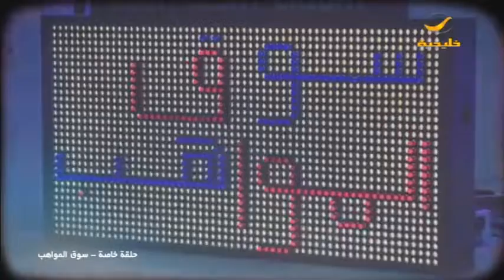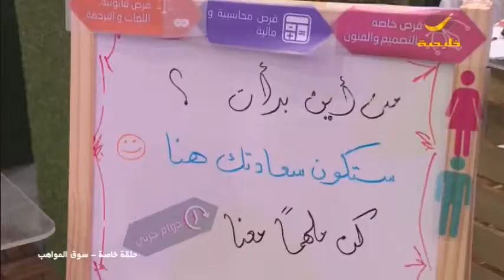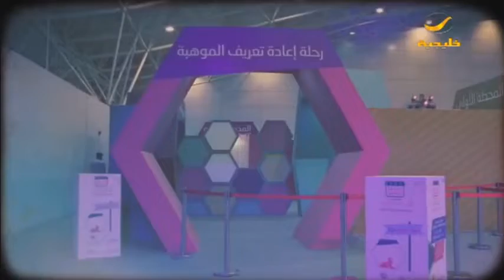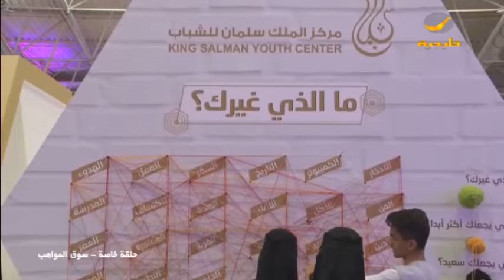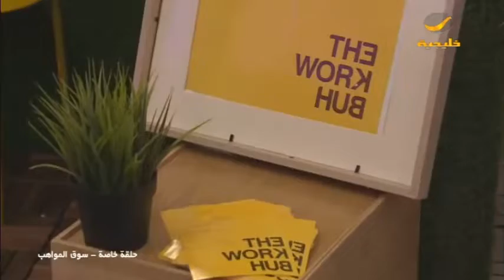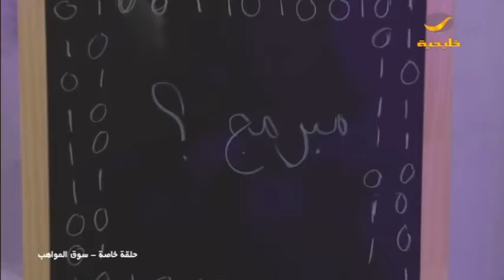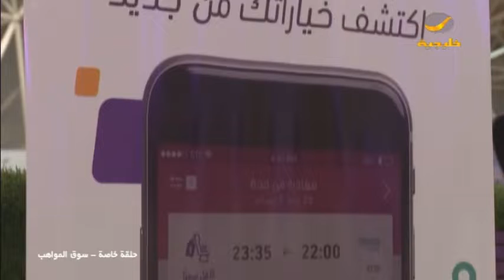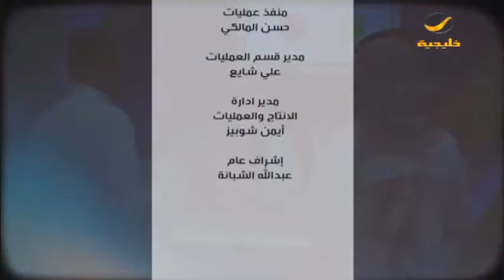حلقة خاصة عن معرض (سوق المواهب) منصة مختلفة للاستثمار في طاقات الشباب